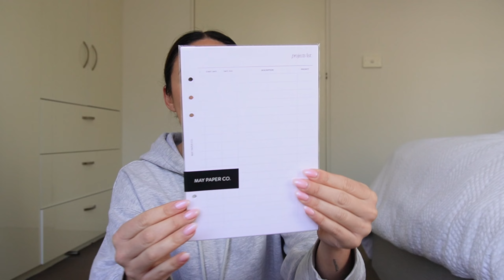I OWE YOU AN EXPLANATION AND UNBOXING LOUIS VUITTON | jessica m rusk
I OWE YOU AN EXPLANATION | jessica m rusk

Sunday outfit:
coat - Zara (sold out) (similar)
sweater - Country Road (sold out) (similar)